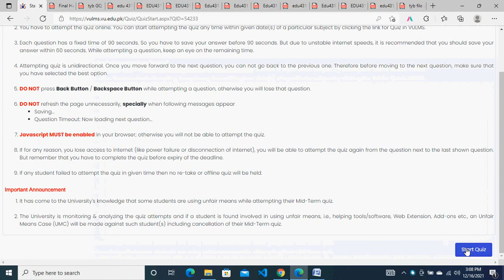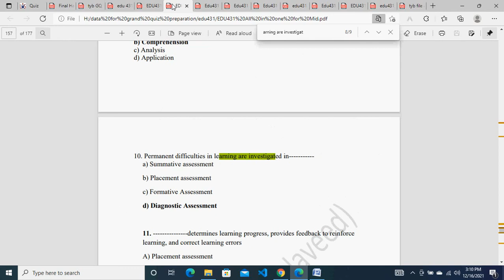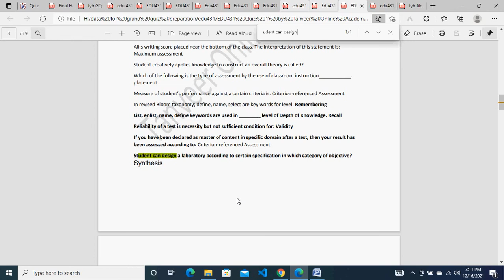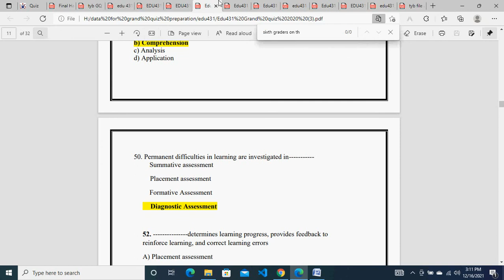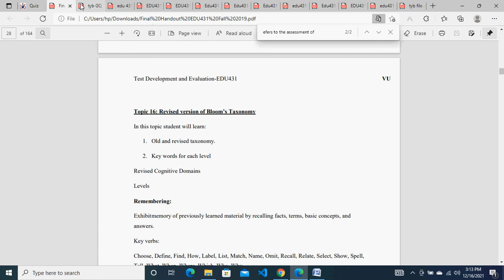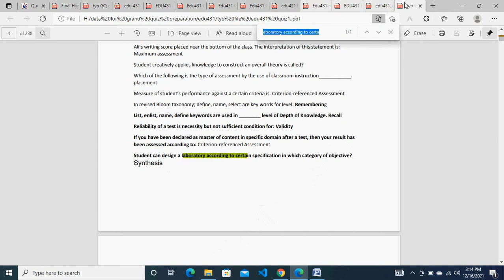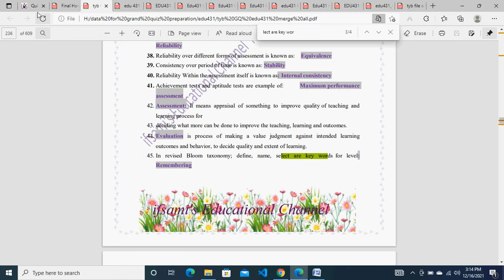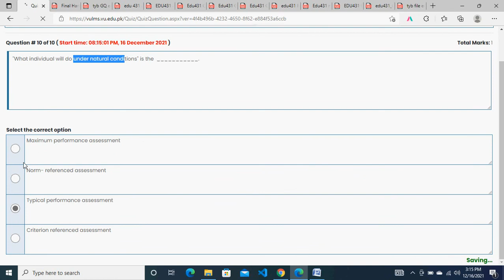edu431 quiz no1